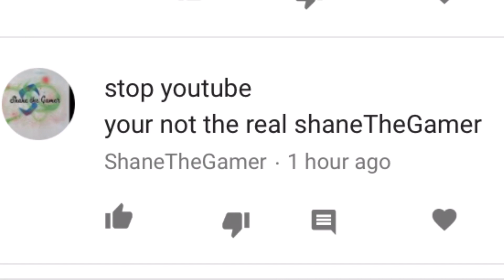CopyCats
Stop Copying Me!